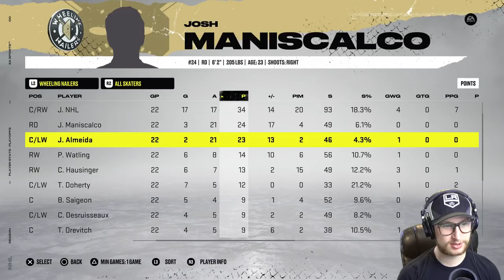How many points would a 99 overall get in the ECHL? (NHL 22)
Placing a 99 overall player loaded with X-Factors and abilities in the ECHL. 👊